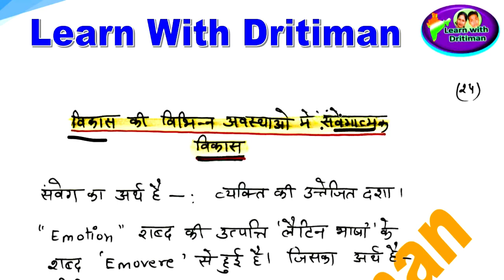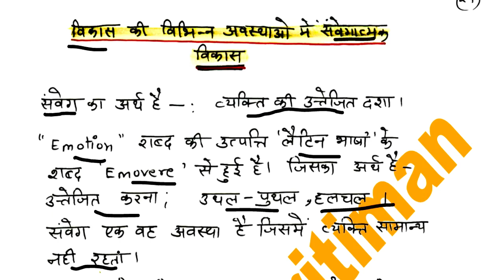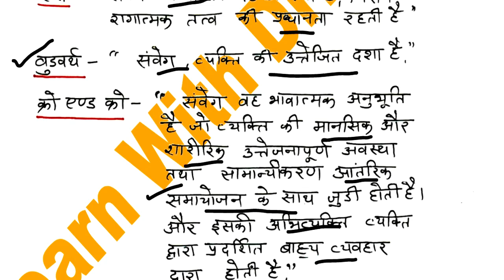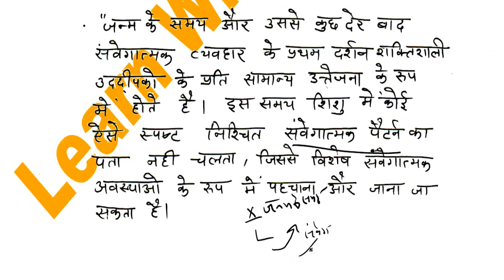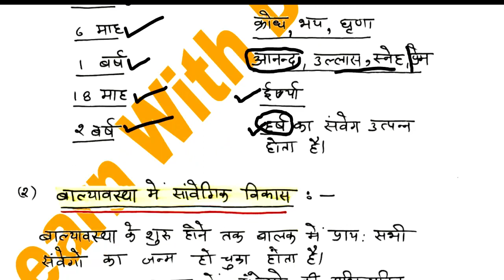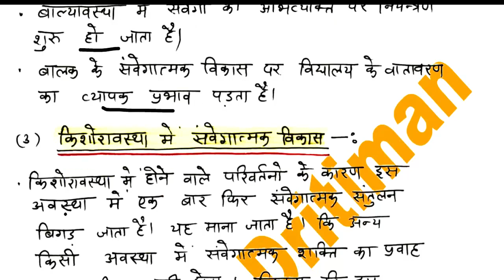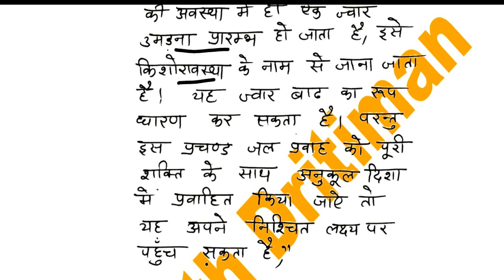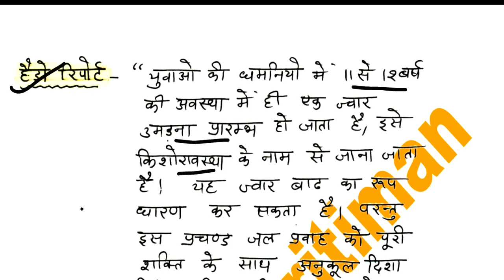बाल विकास/ 7/ Bal Vikas/ education psychology/ REET main/ REET Exam 2022/ latest news/ REET 2023